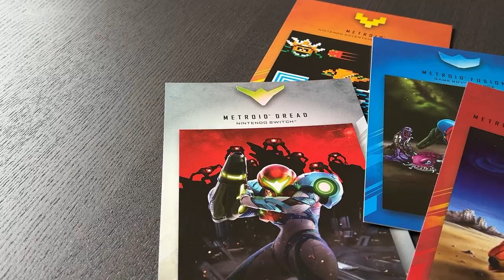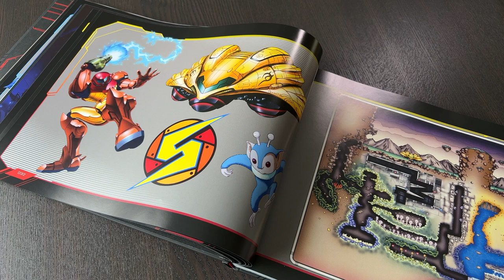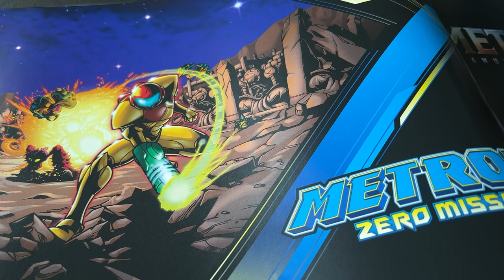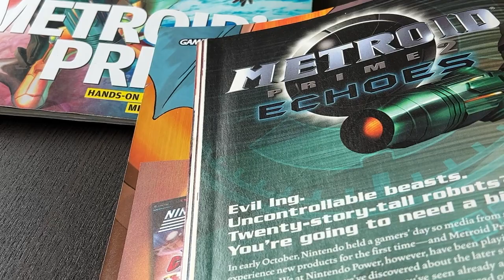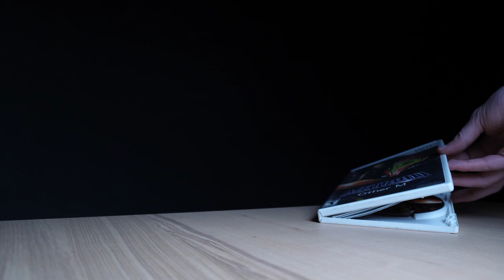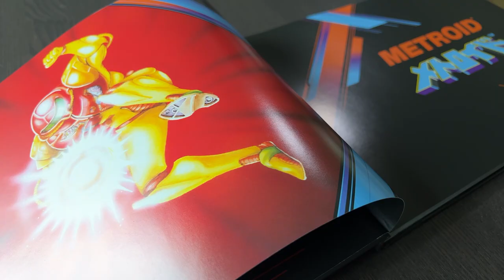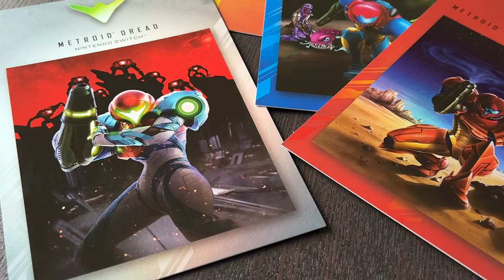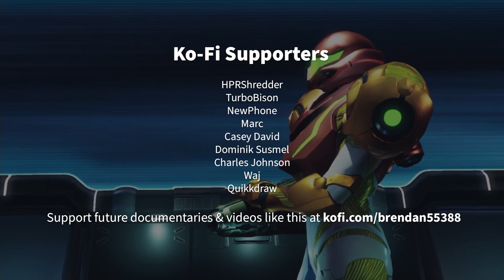Why We Love Metroid - Documentary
A feature-length documentary on the history of Metroid featuring game developers, journalists, and some of Samus' biggest fans.

00:00 Intro
02:57 Metroid NES
08:17 Metroid II: Return of Samus
12:23 Super Metroid
22:10 Samus in Super Smash Bros.
24:06 Metroid Fusion
30:28 Metroid Zero Mission
31:52 Metroid Prime
43:11 Metroid Prime 2: Echoes
47:14 Metroid Prime 3: Corruption
51:05 Metroid Prime: Hunters
53:50 Metroid Prime Pinball
55:52 Metroid Other M
59:46 Metroid Prime: Federation Force
01:01:56 Metroid: Samus Returns
01:05:32 Metroid Dread
01:13:05 Metroid Prime Remastered
01:14:49 Metroid's Legacy
01:24:46 Samus
01:26:05 'Metroidvanias'
01:32:03 The Future of Metroid
01:42:23 Outro & Credits

Support future documentaries and videos like this

Written, edited, and narrated by Brendan Hesse

Shot by Brendan Hesse, Zion Grassl @Ziondood, Michelle Mitchell

-Hayden Rogers  @HPRshredder
-Tony Wilson  @FrameWorkVideo
-Andrew Elmore @MythicResonance
-Jon Cartwright @GVG
-Zach Ryan
-Synamax  @SynaMax
-Shoffur
-Kate Willaert  @ACriticalHit
-Reece Reilly  @KIWITALKZ
-Pam  @Cannotbetamed1
-Wayne Larkin  @Wayneisboss
-Joseph Yaden
-Kevin Velasquez
-Brandon Miracle @GVG
-Dylan Tierney
-Anthony Abatte
-Daniel Alba  @GVG
-Brogan Chattin  @thedaydreamcast2961

*Music Used*
“Metro Android” by SynaMax
“Moth Alien Winter” by SynaMax
“Metroid 1 Theme” by Metroid Metal
“Super Metroid Intro” by Metroid Metal (in trailer)

Gunpei Yokoi interview footage via PlanetVB
Shigeru Miyamoto interview footage via Sir Mix-A-Lot Rare Music
Hirozaku “Hip” Tanaka interview footage via Redbull Music
Basketball footage by Cotonbro Studios (via Pexels)
Metroid commercial footage via The Internet Archives
DerShmu (Metroid II)
Keith Ballard (Metroid Prime)
LongplayArchive (Metroid Fusion)
M-P (Metroid Prime)
Naswinger (Metroid NES)
NintendoComplete (Super Metroid)
Sherwin (Metroid Prime 3: Corruption

Trailers, gameplay, and other footage courtesy of the respective publishers/creators.